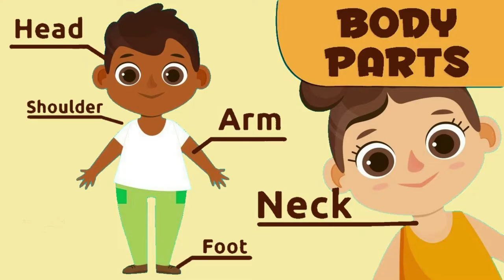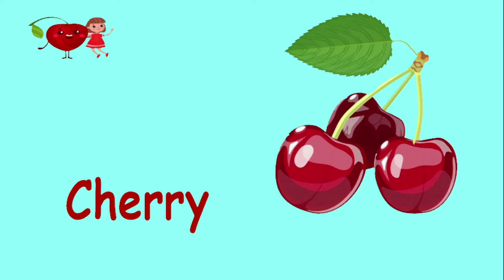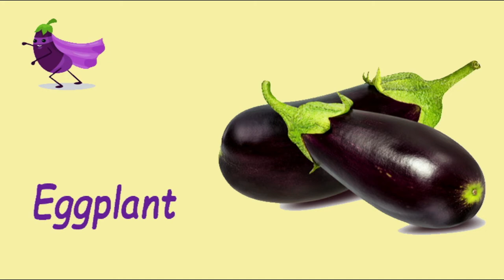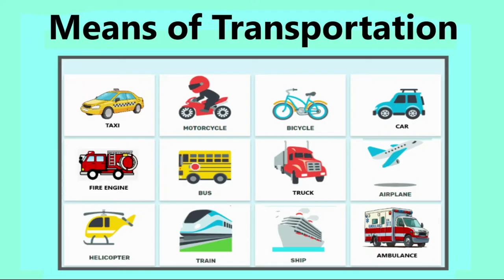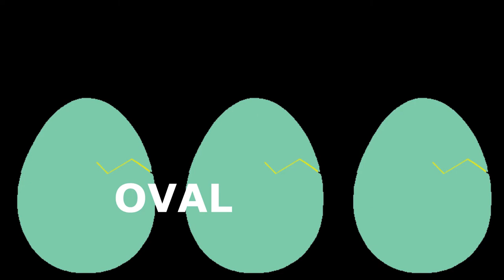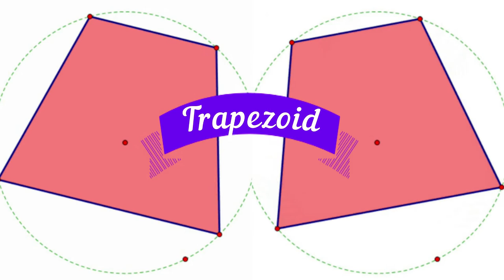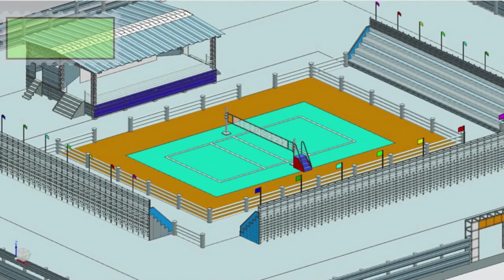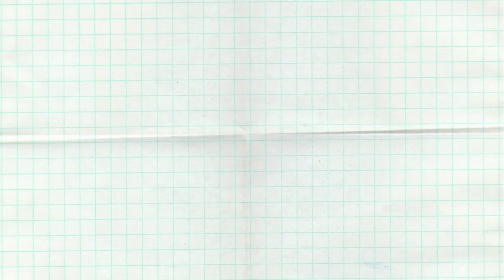english pronunciation for kids, how to pronounce english words, english vocabulary for kids.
english pronunciation video for kids, how to pronounce words, words repetition. a learning marathon is 30 minutes video of educational, vocabulary-filled, learning video, for your kids to learn without having to choose a new video every minute, you can put it on your tv, laptop, or your Ipad and let them watch without interruptions.